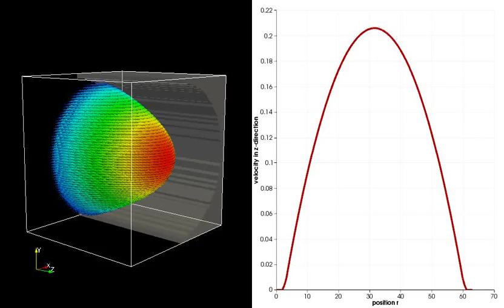Poiseuille Flow in a Cylindrical Tube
This video depicts the establishment of Poiseuille flow in a cylindrical tube.  Made by Georg Rempfer at the Institute for Computational Physics in Stuttgart using the lattice-Boltzmann code implemented in ESPResSo